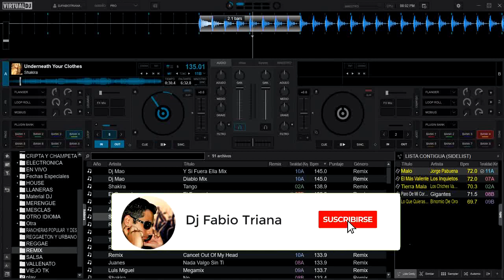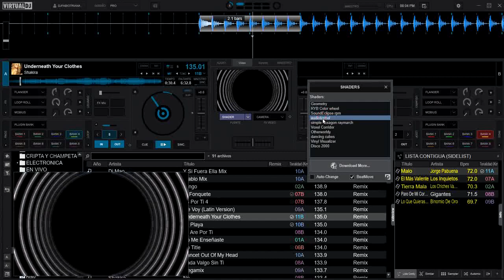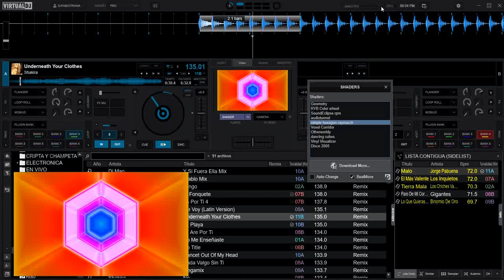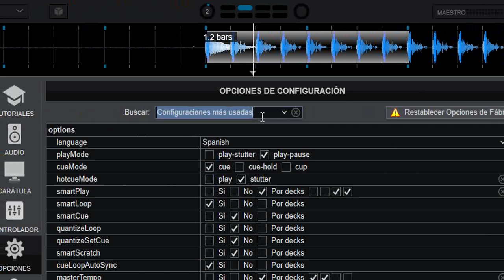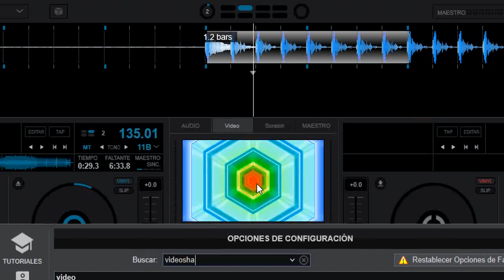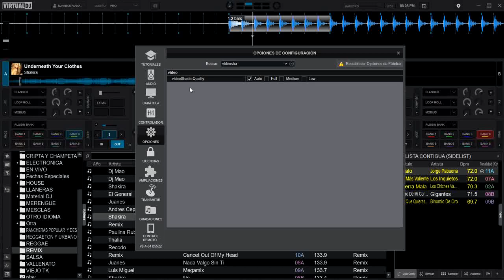solucion al video shader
si tienes problemas con los shader esto te puede ayudar